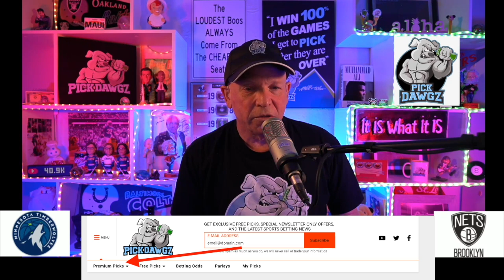Brooklyn Nets vs Minnesota Timberwolves 3/29/21 Free NBA Pick and Prediction NBA Betting Tips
The Minnesota Timberwolves face the Brooklyn Nets in Monday's NBA Basketball action. Get Mitch's NBA Pick and Prediction for this game.